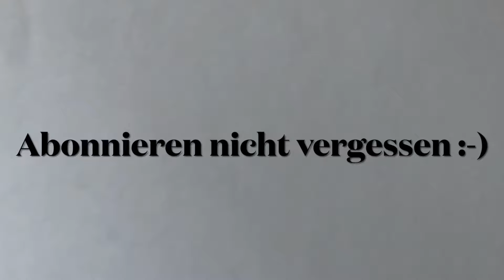Moderner Abwehrer vs Abwehrkiller!!! M. Grothe (TTR 2059) vs M. Sitran (TTR 1970) 🏓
Hallo TT-Freunde,

ich hatte mal wieder die Aufgabe mit meiner Noppe gegen den Abwehrkiller Marcel Sitran anzutreten. Das letzte Duell konnte ich überraschend deutlich mit 3:0 gewinnen, davor hatte ich jedoch dreimal das Nachsehen. In der Halle in Porz hatte ich beim letzten Mal 0:3 verloren und mein Head-to-head gegen Marcel ist insgesamt 1:3, sodass ich Marcel in der Favoritenrolle gesehen hatte. Insgesamt haben wir uns ein sehr taktisch geprägtes Duell mit wenigen spektakulären Ballwechseln, aber einem sehr spannenden Verlauf geliefert. Viel Spaß beim Ansehen.

Marcel hat an Position 2 für den TTC RG Porz gespielt.

Das Duell hat in der NRW-Liga 3 im oberen Paarkreuz stattgefunden.

Hast du Lust, dass ich dein Spiel mal analysiere? Dann schick mir gerne ein Video von dir zu und ich werde es dann für einen fairen Preis für dich analysieren.

Oder du hast Lust mal mit mir zu trainieren oder ein Online-Coaching zu machen?

Holz/Racket: Andro Fibercomp Def.
Rückhand/Backhand: Tibhar Grass D.TecsS OX
Vorhand/Forehand: Tenergy 05, 2.1mm

+++Wenn dir die Videos gefallen und du noch mehr vom TT-Defender sehen wollt, dann lass doch ein Like und ein Abo hier :-)+++